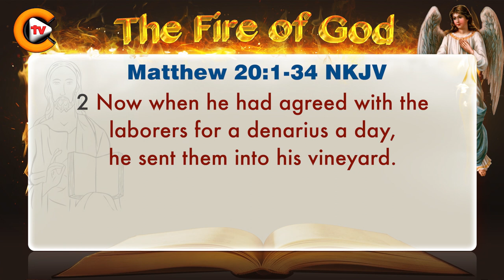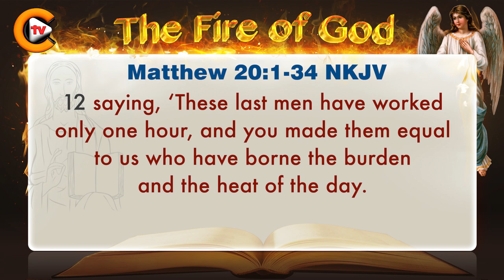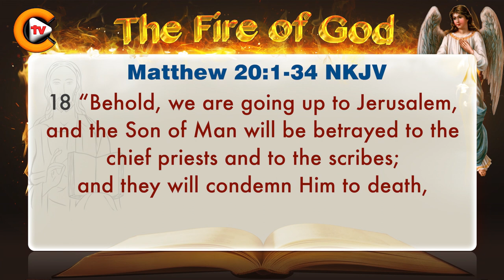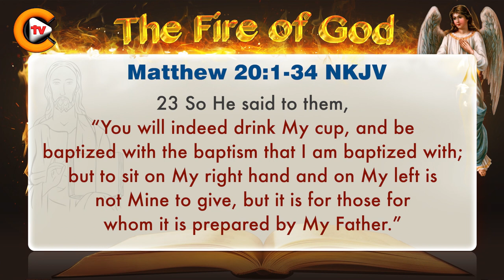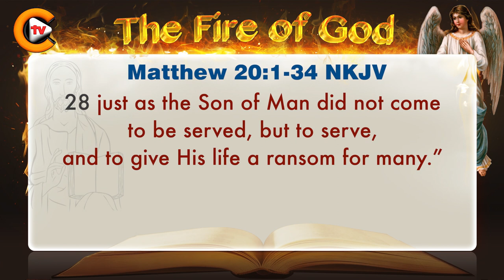♥️matthew chapter 20 ♥️ biblestudy ♥️nkjv 🎚️bible